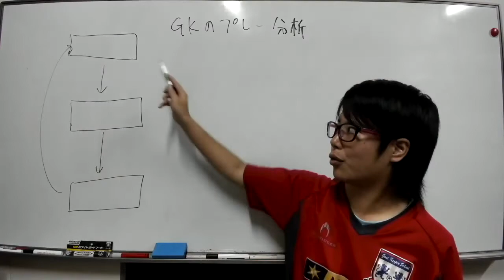女子も男子もGKを楽しめる！~ワイヴァンGKトレーニング~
TGKって何者なの！？GKについてもっと知りたい！

これからは...